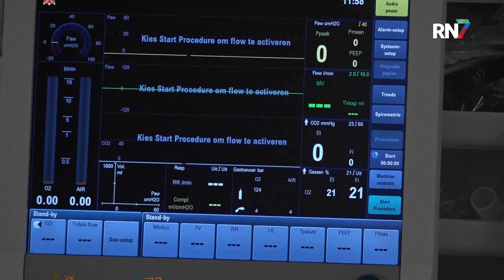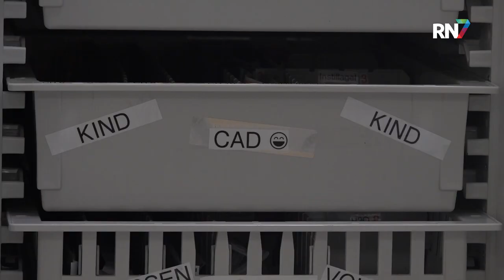Artsen zien ongevallen met fatbikes toenemen || RN7 REGIONIEUWS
Je ziet het steeds vaker op straat, jonge kinderen die hard voorbij fietsen op een fatbike. En dit heeft ook serieuze gevolgen. VeiligheidNL ziet dat er dit jaar al veel meer slachtoffers op de spoedeisende hulp terechtkomen na een ongeluk met een fatbike, dan vorig jaar. Het gaat vaak om jonge kinderen die bijvoorbeeld hersenletsel oplopen. Artsen van het Radboudumc pleiten voor meer verkeersveiligheid om dit te voorkomen.